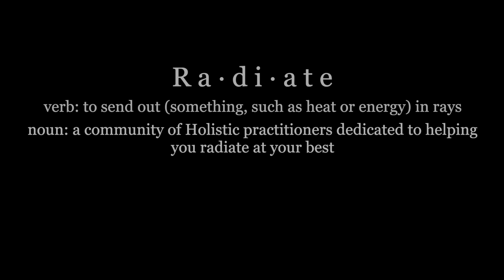Radiate Real Life Angel Encounters Again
WHERE'S THE BABY???

In this special episode, a baby falls out of the car ON THE HIGHWAY only to be scooped up by a mysterious stranger and handed off (nearly?) unharmed, plus stories of interventions from loved ones, dream visits, and more. This is a replay of a Zoom call on 3/19/23 that grew out of the Real-Life Angel Encounters Podcast. In it, real people share their angelic encounters and synchronicities. You can listen to archive episodes of the Real-Life Angel Encounters Podcast on the MindBodySpirit.FM podcast platform and on your favorite podcast app. You can also listen to past episodes

Have a Real-Life Angel Encounter to share? Join the group to find out about future Real-Life Angel Chats.

Take this podcast with you! You can also catch replays of all our classes by joining Radiate U, our premium Facebook group, by going and scrolling to "Subscriptions."